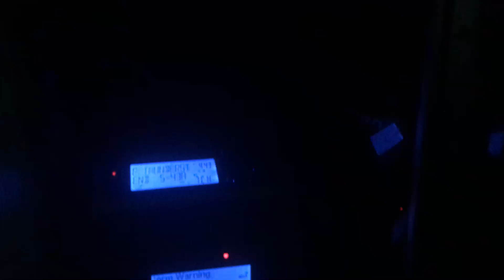Severe Thunderstorm Warning (EAS #242)